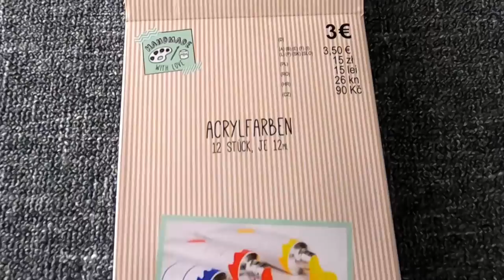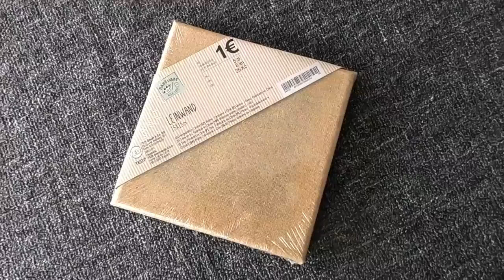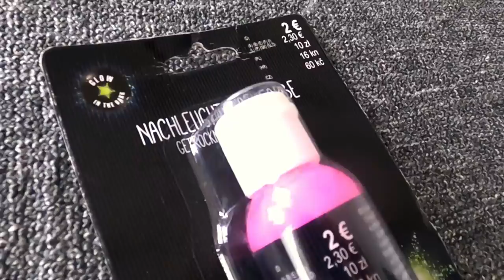TEDI Kunstmaterialien im Test | Acrylfarben, Textilstifte, Leinwände etc. || Billige Art-Supplies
Hayhay, ihr da draußen und HERZLICH WILLKOMMEN  in meiner Infobox * Wink Wink *

Heute Teste ich mal wieder ein paar billige Art Supplies, nämlich Acrylfarben, Textilstifte, Stickgaren, Leinwände und noch vieles mehr von TEDI.

Mein Name ist Shania und ich lade JEDE WOCHE (mindestens) ein Video hoch. In meinen Videos geht es dabei um das allseits geliebte Thema KUNST! Ich freue mich, dass ihr da seid und wünsche euch eine Menge Spaß!